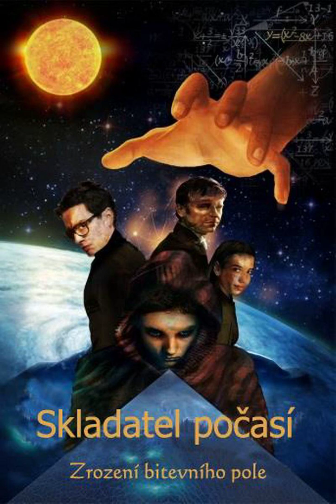Audiokniha Skladatel počasí 2 - kapitola 24. Který?